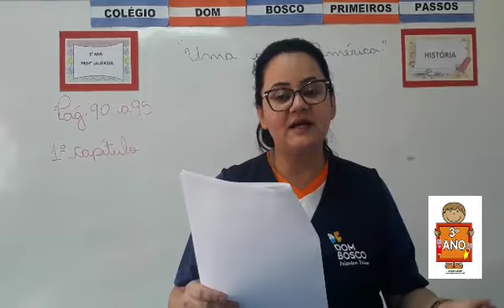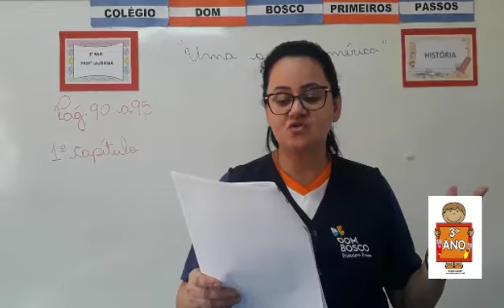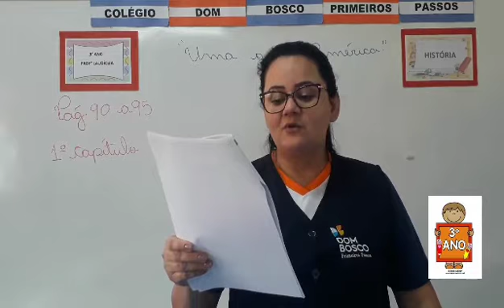História (1) - 3° Ano - 12/11